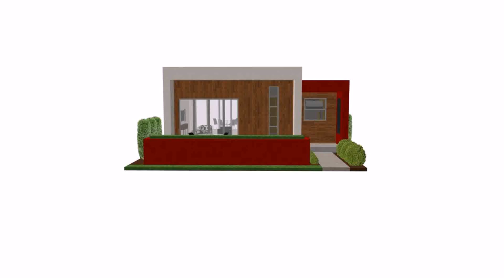Modern House Plans In Sri Lanka (see description) (see description)